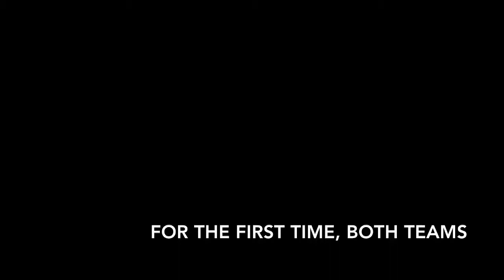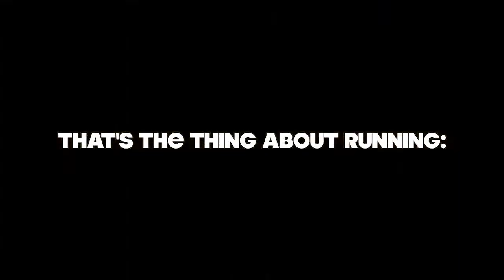AJUSD Cross Country Team Makes History